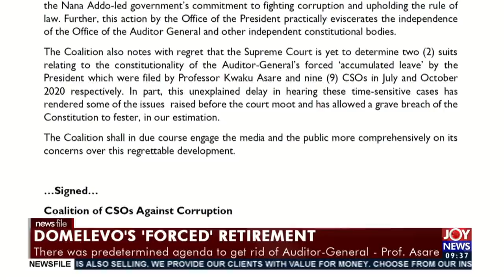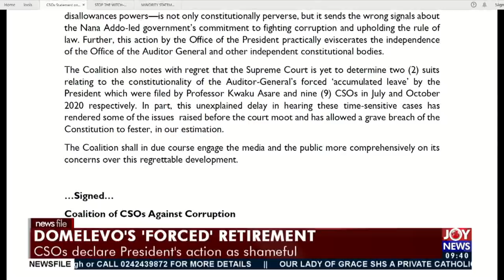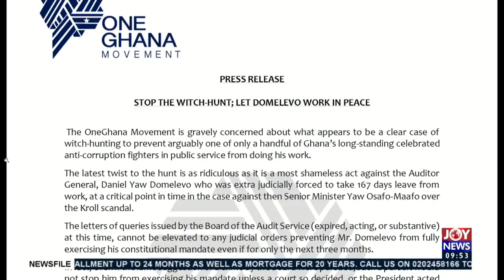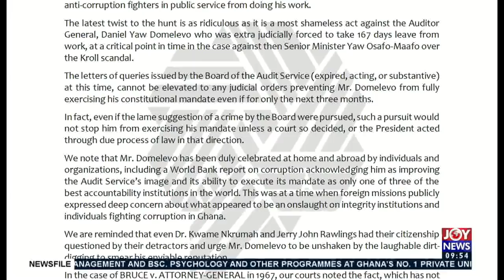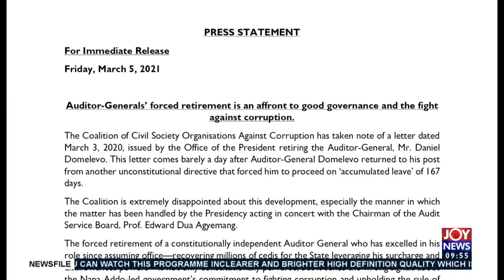Domelevo's "Forced" Retirement - CSOs declare President's action as shameful - NewsFile (6-3-21)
Domelevo's "Forced" Retirement - CSOs declare President's action as shameful - NewsFile on JoyNews (6-3-21)